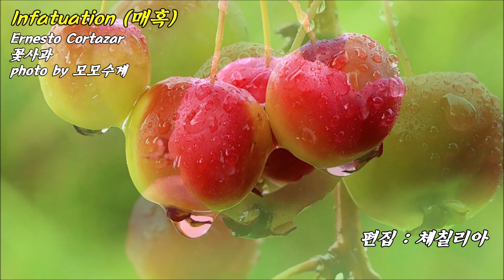꽃사과 & Infatuation (매혹) / Ernesto Cortazar & photo by 모모수계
rnesto Cortazar(어네스트 코타쟈르)
뉴 에이지계의 라흐마니노프로 비유될 만큼 로맨틱한 감수성을
표출하는 멕시코 출신의 [Ernesto Cortazar(어네스트 코타쟈르)]는
1940년 멕시코의 유명한 음악가 집안 태생으로 18세부터 작곡가로 활동하며
전 세계 25개국 이상에서 연주활동을 벌이는 최고의 피아니스트이다.
1999년 여름 'MP3.COM'을 통해 데뷔한 [Ernesto Cortazar] 2세가
국내에 알려지게 되는 과정이 정규 레코드사 즉,
특정 레이블을 통해 데뷔하지 않고 인터넷 사이트인 'MP3.COM'을 통해
뉴 에이지 마니아 및 네티즌들의 입소문으로 알려지게 되는
특이한 케이스의 아티스트이다.